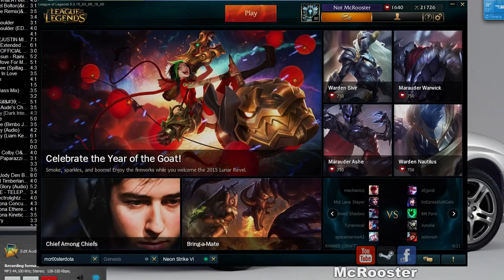Why won't my potions work?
So I was doing some coaching when one of my students was wondering why his health potions weren't working. I guess we are both kinda dumb.

► Buy steam games cheaper and help charity!